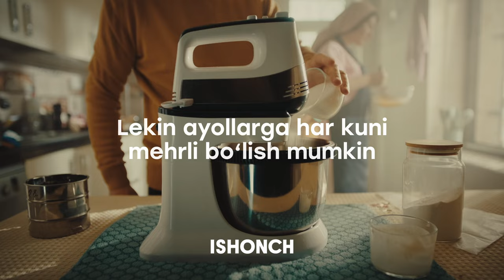Ayollaringizni qo'llab-quvvatlang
🌷 Ayollaringizni muhim paytlarda qo‘llab-quvvatlashingiz, ularga qanchalik mehrli ekanligingizni ko‘rsatishi shubhasiz.

Bu esa albatta dalda beradi va yangi boshlanishlar yo‘lida ilhomlantiradi.